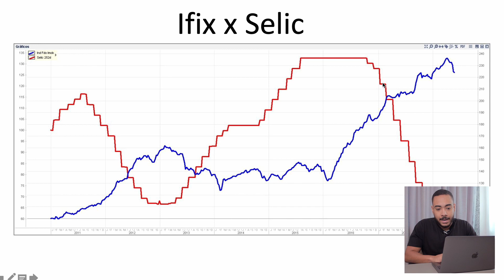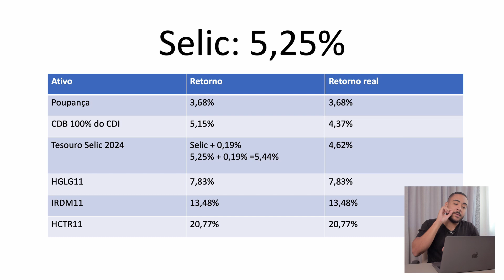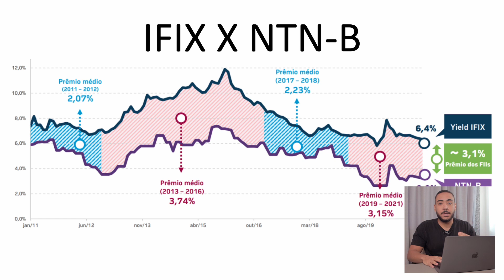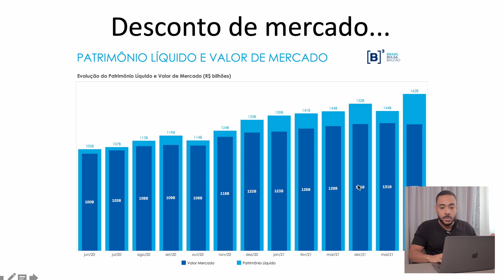Como a Taxa SELIC Influencia o IFIX?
Neste vídeo apresentei como o Ifix pode ser influenciado pela taxa Selic e os principais elementos que você deve ter atenção ao analisar antes de começar a investir nestes dois segmentos.

A Selic é a taxa básica de juros da economia, sendo utilizada como instrumento de controle da política monetária e das metas de inflação. A meta para a Selic é definida pelo Comitê de Política Monetária do Banco Central.

O IFIX (Índice de Fundos de Investimentos Imobiliários) é o benchmark para os FIIs negociados na bolsa brasileira, a B3. Criado em 2012, o IFIX tem o objetivo de simular o retorno médio dos principais fundos imobiliários do mercado brasileiro. Para isso, a B3 elabora uma carteira teórica de ativos a partir de uma metodologia própria, que explicaremos melhor no tópico a seguir.

NTN-B é um tipo de título público do Tesouro Direto. Trata-se de uma opção de renda fixa, com retorno pós-fixado e atrelado à taxa de juros semestrais. Nesse tipo de aplicação, o Tesouro Nacional emite títulos da dívida pública com prazos longos, como o vencimento em 2 ou 3 décadas. Os investidores oferecem os recursos, que passam a render de acordo com o IPCA mensal. Ao longo dos semestres, surge o pagamento de juros referentes ao período. No final do contrato, ocorre o último resgate.

Conteúdo do Vídeo:

(0:21) Introdução
(0:40) Ifix x Selic
(01:50) Selic
(6:50) Ifix x Ntn-b
(12:12) Desconto de mercado

📩 Envie sua dúvida pelo Instagram: @fundosimobiliariosfiis